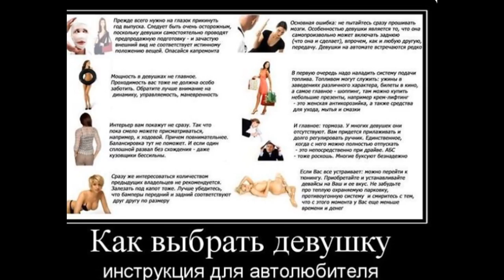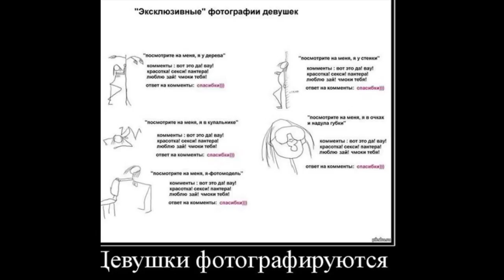Смешные демотиваторы про девушек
Свежие картинки про девушек.